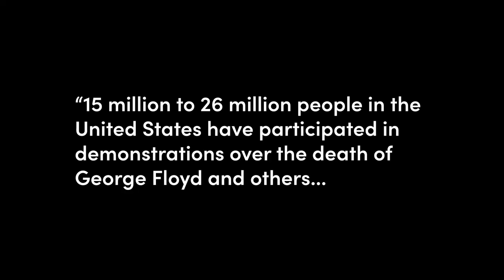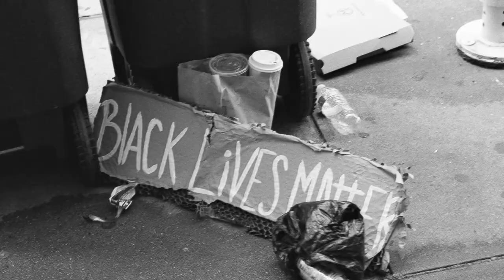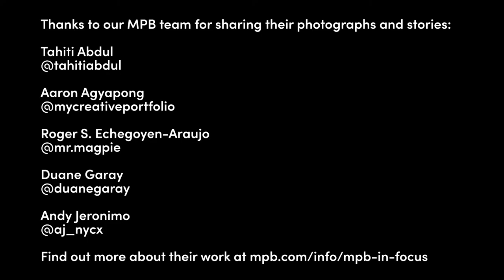Embracing the movement: Black Lives Matter protest photography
Photographers from our MPB team share their photos and stories from Black Lives Matter protests this summer, and discuss why photography is so important to the movement.

Photography by:
- Tahiti Abdul
- Aaron Agyapong
- Roger S. Echegoyen-Araujo
- Duane Garay
- Andy Jeronimo

Cinematography by Casey Stack
Video editing by Abbie Carson